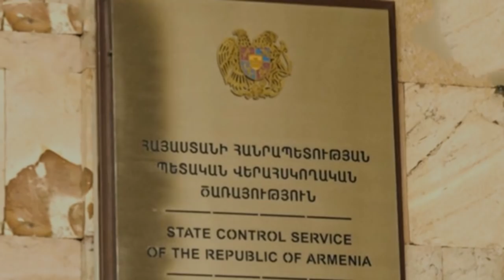ՏԵՍԱՆՅՈՒԹ.Վենդետա Գորիսում.կրակոցներ հնչել են Առուշ Առուշանյանի քրոջ որդուն ծեծի ենթարկելու պատճառով